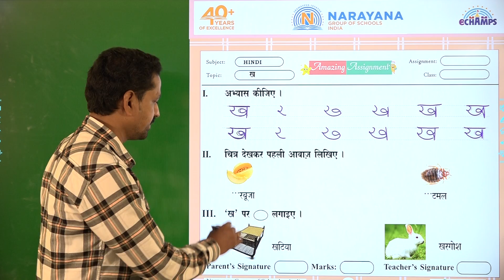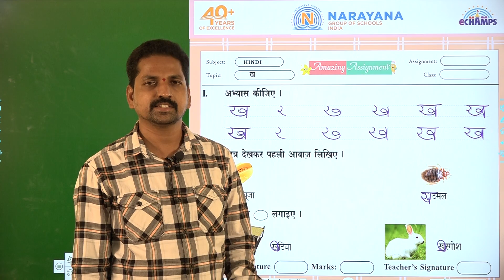3RD SEP TS CLASS II HINDI SL AMAZING ASSIGNMENT KEY